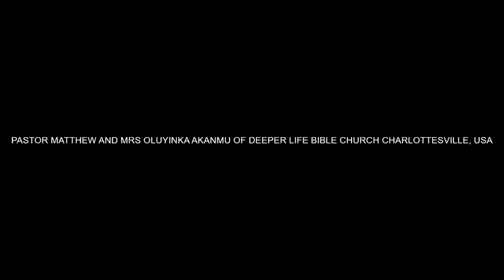LOOKING AT UNSEEN 1 BY PASTOR W F KUMUYI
DON'T MISS IT. OUR SUNDAY WORSHIP SERVICE. ALSO PRAY FOR US FOR SOULS THAT ARE THIRSTY FOR WORD OF GOD AND COMMITTED WORKERS